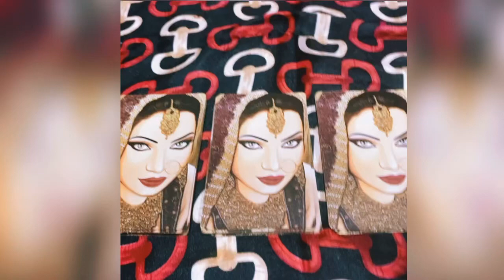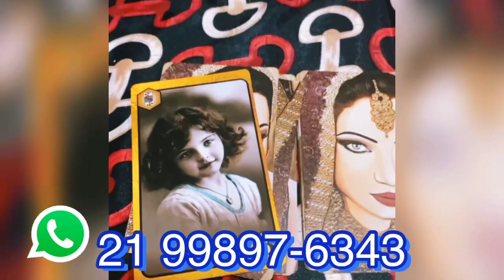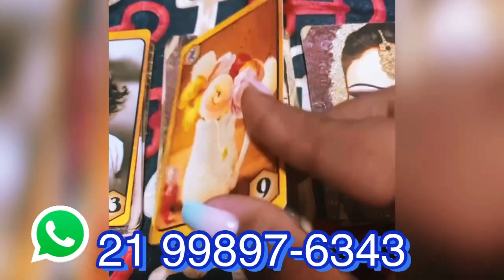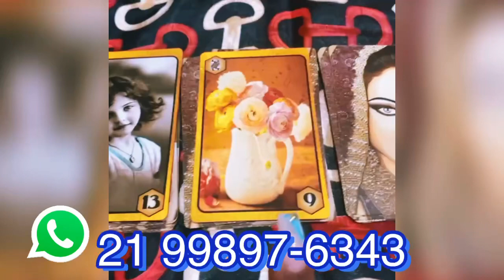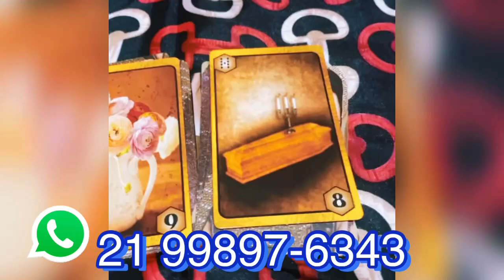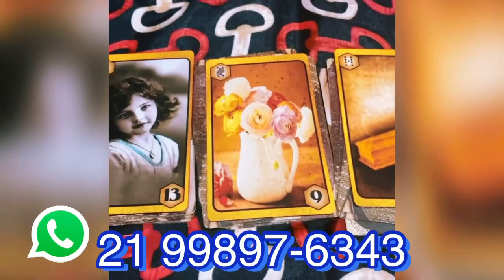Baralho RESPONDE !!! Será que ELE VOLTA ????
Link do WhatsApp para jogo de baralho Cigano - clique aqui 👇🏽